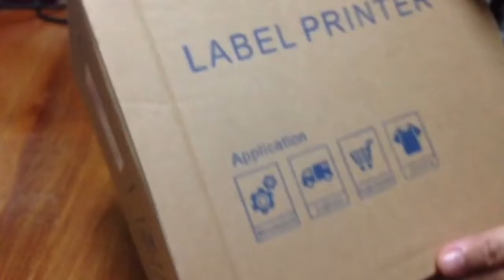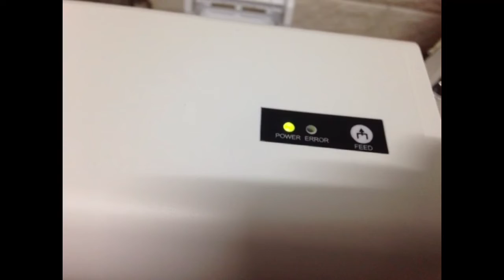THERMAL PRINTER UNBOXING